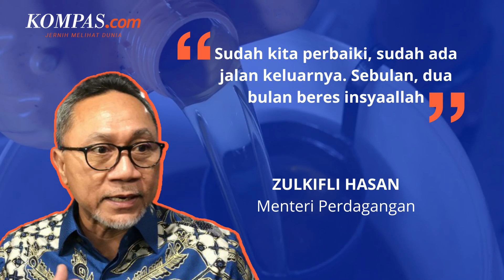Zulhas Yakin Mampu Bereskan Masalah Minyak Goreng dalam Satu Bulan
Menteri Perdagangan (Mendag) Zulkifli Hasan telah mengetahui penyebab harga minya goreng mahal di pasar tradisional. Menurutnya dalam satu hingga dua bulan kedapan masalah tersebut dapat selesai.

Zulhas pun mengungkapkan bahwa telah ada jalan keluar atas permasalahan ini. Ia pun menegaskan bahwa tidak ada mafia minyak goreng dalam kenaikan harga tersebut.

Kenaikan harga minyak goreng disebabkan keterlambatan pemerintah dalam mengatasi stok CPO. Kenaikan harga minyak goreng ini, dikatakan sebagai berkah. Namun konidisi ini menjadi permasalahan maka harus dicarikan jalan keluarnya.

Penulis Naskah: Novyana Nurmita Dewi
Video Editor: Novyana Nurmita Dewi
Produser: Firzha Ananda Putri